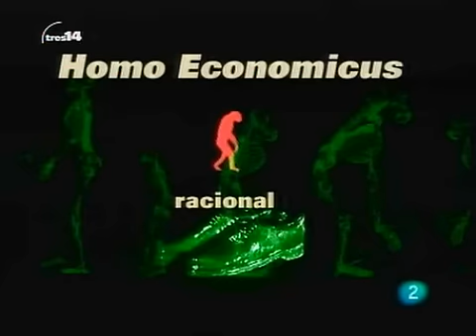Ser racional o irracional - Neuroeconomia.avi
Se trata de un breve reportaje del programa tres14 de RTVE donde se presenta a Daniel Kahneman, padre de la neuroeconomía. Según esta disciplina, cuando elegimos no siempre lo hacemos de forma racional. Por ejemplo, cuando compramos o invertimos nos puede dominar la emoción. En 2002 Kahneman recibe por su investigación el Premio Nobel de Economía. Por primera vez este galardón recae en un psicólogo y no en un economista.